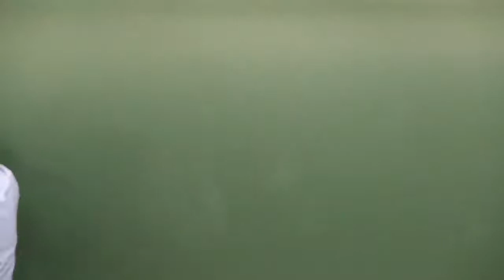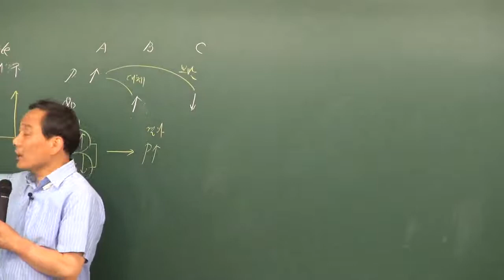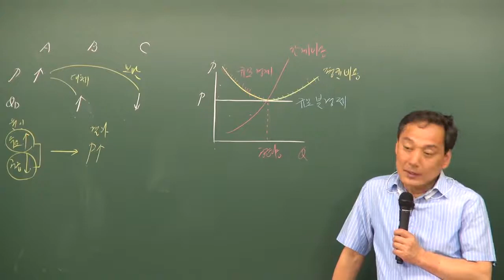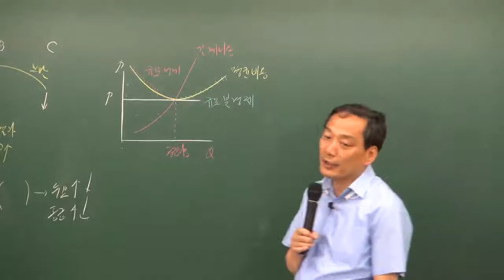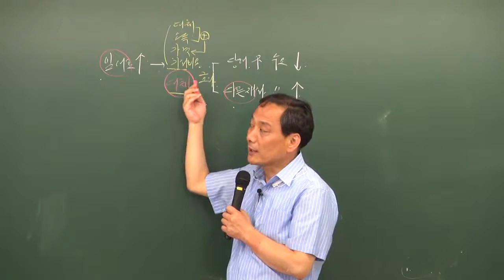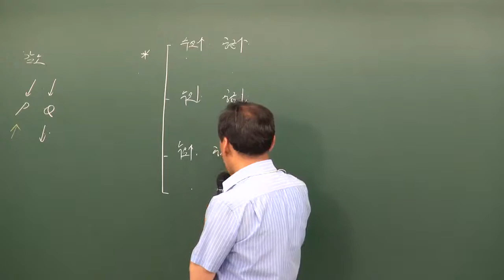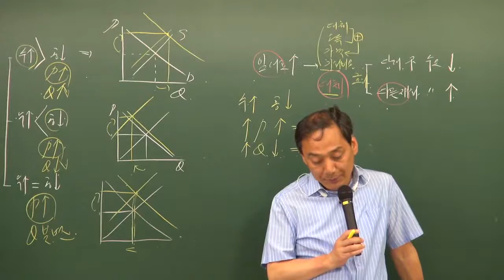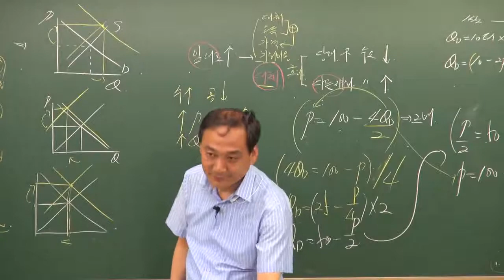부동산학개론2강 관련재 부동산학개론윤지현교수님0517 고1k